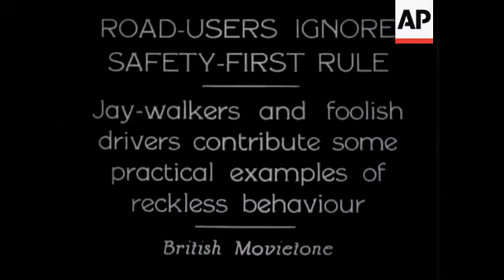Picture Paragraphs &apos;amp;#174; French Style Boxing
Shots of the boxers. They use their feet as well as hands.